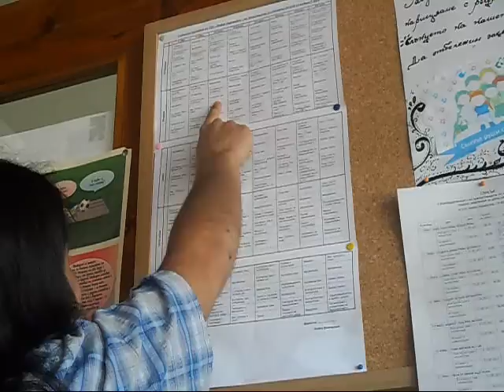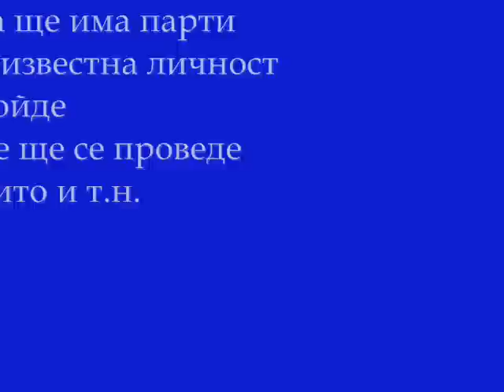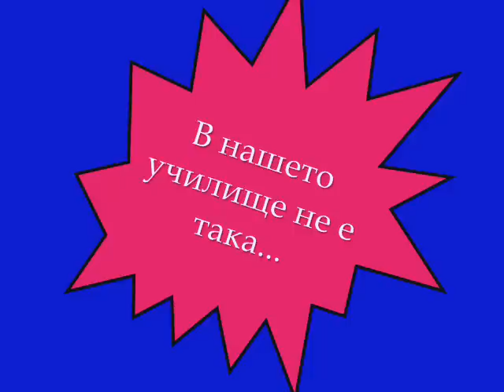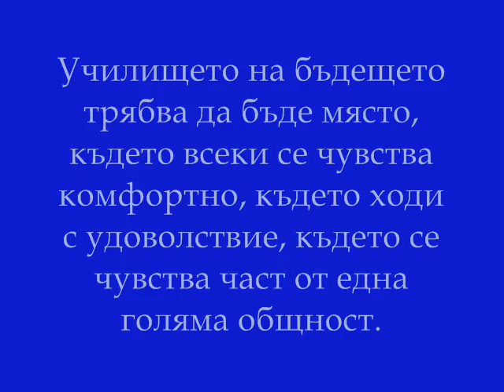Училище на бъдещето - трета награда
"Заедно в час" е неправителствена организация, която работи за осигуряването на равен достъп до качествено образование на всяко дете в България. За тази цел организацията привлича и внимателно подбира мотивирани и опитни специалисти с високи постижения от различни сфери. В рамките на двугодишна програма за професионално и лидерско развитие те получават целенасочено обучение и подкрепа да работят като учители на ученици от уязвими общности в училища в цялата страна. Организацията изгражда силна общност от настоящи, завършили участници и ключови партньори от всички сектори, за да подпомогне наистина и дългосрочно достъпа до качествено образование на всяко българско дете.